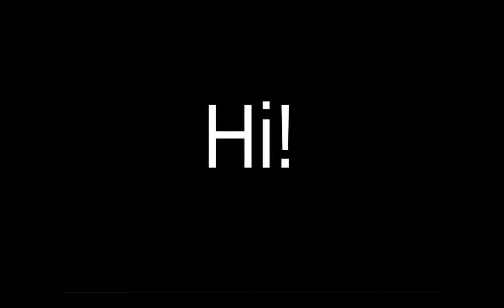Moments with Lost Alpha dev-cut (29). Экспедиция называется!